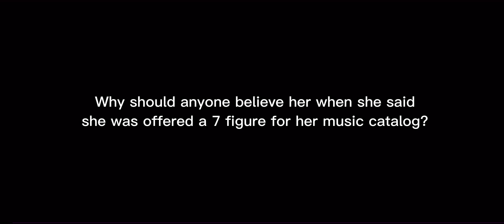Trisha Paytas caught lying about the amount of money she spent on music videos.